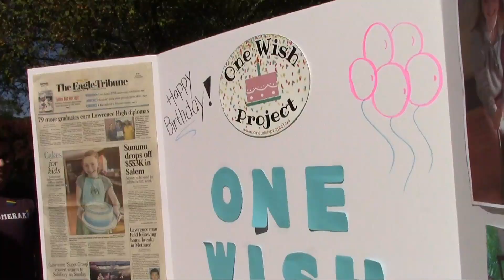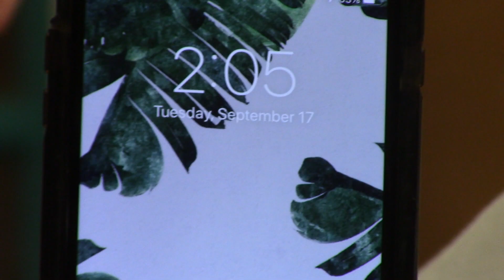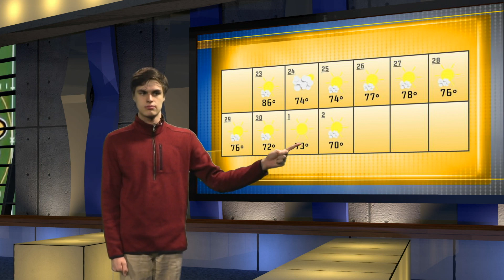AHS News 092319